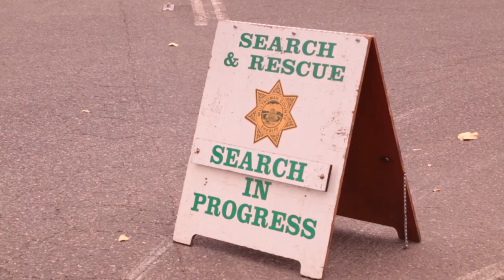Кто поджег лес в штате Орегон? Сюжет из зоны Эвакуации.